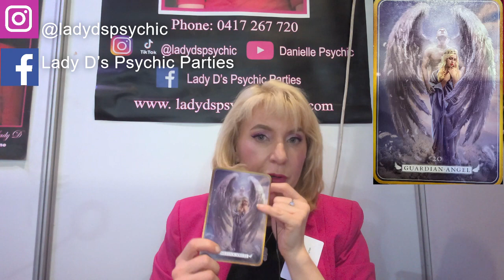Solar Eclipse In Libra Psychic/ Astrology Reading for the Collective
TicTok @ladydpsychic